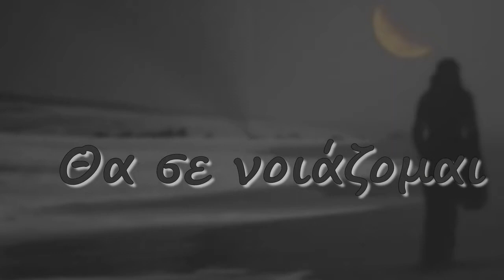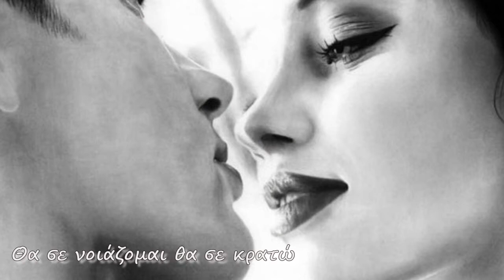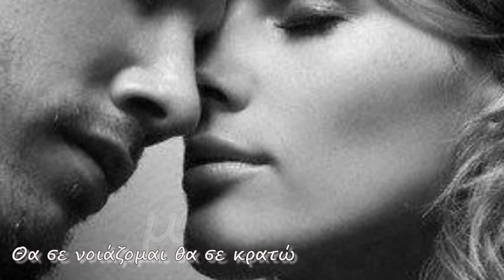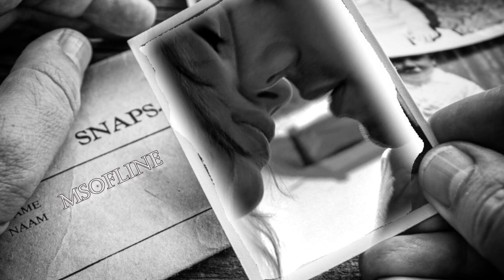Θα σε νοιάζομαι--Βασίλης Καρράς & Άντζελα Δημητρίου